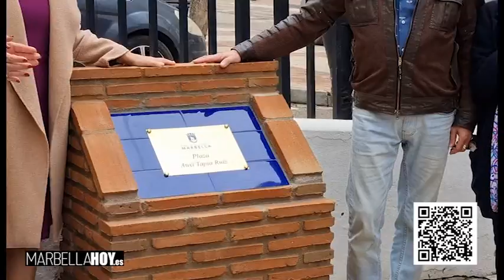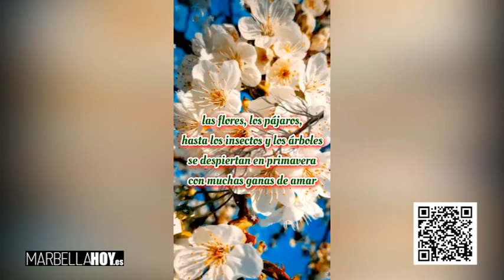220330 Eva Gálvez por Marbella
Eva Gálvez y el ReporteroRocky recorren las calles de Marbella y nos cuentan todo lo que ocurre en la ciudad.